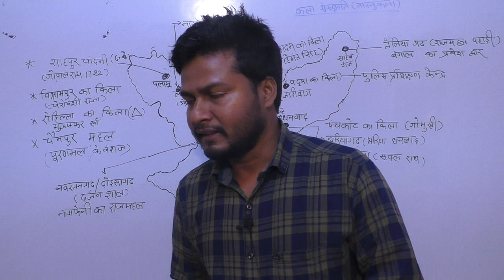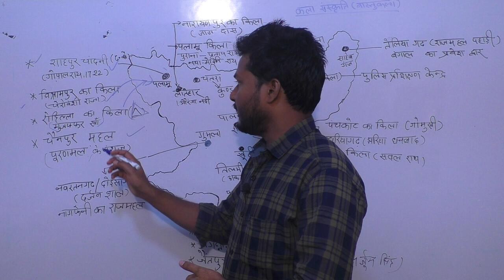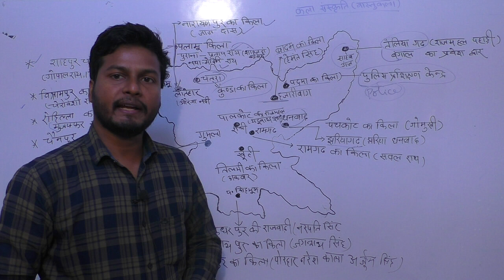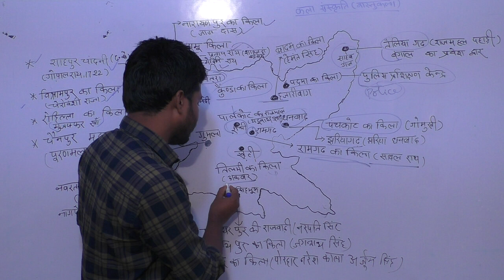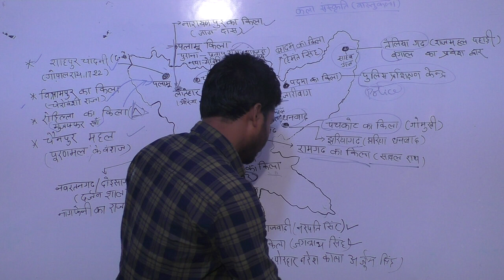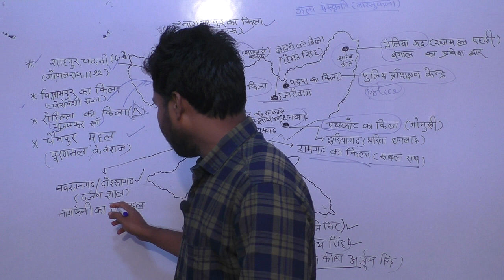Jharkhand general knowledge, Jssc Cgl ,pgt